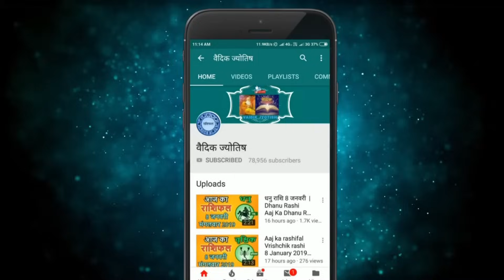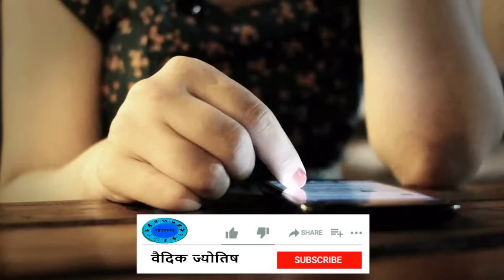मेष राशि 24 सितंबर रविवार | Mesh Rashi 24 September 2023 | Aaj Ka Mesh Rashifal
@वैदिक ज्योतिष
24  September mesh rashi
mesh rashiSeptember 2023
Dainik Rashifal,Horoscope,Astrology
24   सितंबर  मेष राशि
आज का राशिफल मेष राशि
मेष राशिफल